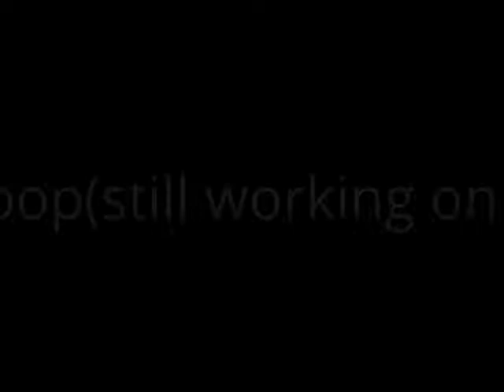Rat Tricks : Trick Combination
My pet/fancy rat performs a combination of cool/awesome/amazing/epic tricks she has learned so far.  Spin, walk/beg, give paw/shake,  and jump/walk/go through a hoop. Leave a comment for questions, comments, or constructive criticism.